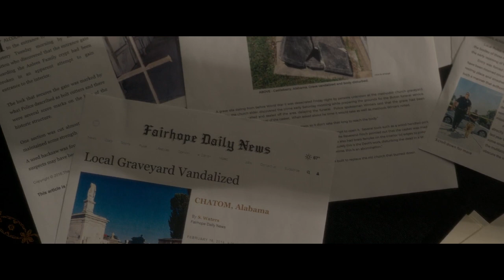BONDAGE: When Bedtime Games Go DEADLY Wrong - You Must Escape | Shorted Story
A game. A husband and wife game. Gerald's Game.

But this time Jesse didn't want to play. Lying there, spreadeagled and handcuffed to the bedstead while he'd loomed and drooled over her, she felt angry and humiliated.

So she'd kicked out.

He wasn't meant to die, leaving Jesse alone and helpless in a lakeside holiday cabin. Miles from anywhere. No-one to hear her screams.

Alone. Except for the voices in her head that had begun to chatter and argue and sneer . . .

Geralds Game